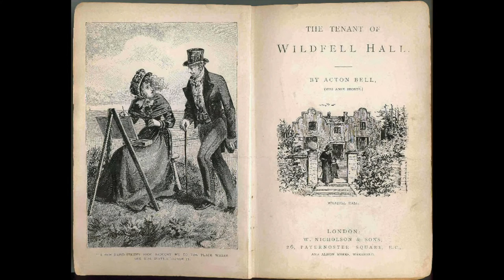IES JARIFA BOOKTRAILER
Álvaro Abad